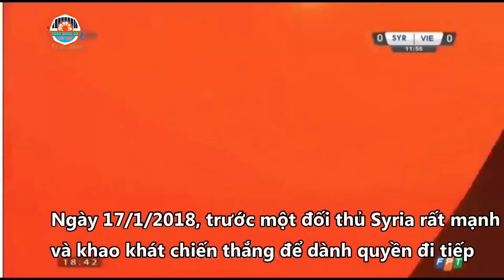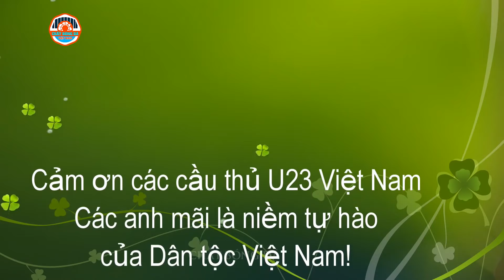Hành Trình Đi Lên Từ Thất Bại Việt Nam Khiến Tất Cả Phải Trầm Trồ